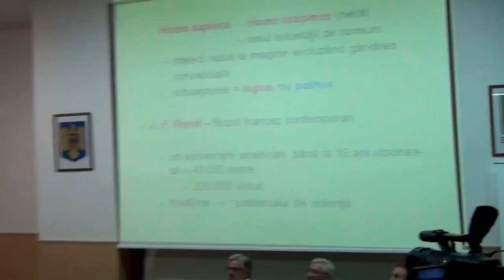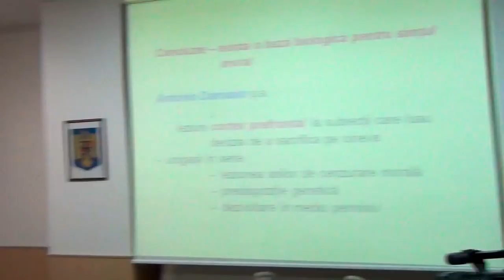Prof.univ.dr. Dumitru CONSTANTIN-DULCAN - Creierul si noua spiritualitate (USAMV, 2012.11.24)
În 24 noiembrie 2012, la Universitatea de Științe Agronomice și Medicină Veterinară București, a avut loc simpozionul: "Management și conștiință" - Eveniment de o zi cu Jim BAGNOLA și invitații săi.

Locație:
Universitatea de Științe Agronomice și Medicină Veterinară (USAMV) - București - Catedra de Management. Sala P33.

Descriere:
Acest simpozion isi propune sa evidentieze legatura intre Agricultura, Management si starea de constiinta a celor implicati direct si indirect in activitatea agricola. Se va acorda o deosebita atentie dezvoltarii intregului potential uman pe directia constiinta- minte-corp,
Cine a lucrat pamantul cu daruire stie ca trebuie simtite, cantarite si invatate caile Naturii, Marele Manager, care cu atata maiestrie organizeaza totul fara efort. Acest lucru nu este posibil fara un nivel superior, larg, de intelegere, fara un nivel de constiinta ridicat. La acest Simpozion vor fi abordate cai si metode concrete de elevare a nivelului constiintei noastre. Printre ele va fi mentionata si tehnica Meditatiei Transcendentale (MT), o tehnica mentala de realizare a starii de constiinta pura (in care suntem constienti, fara a fi constienti de ceva anume). Fiind nivelul cel mai simplu,de baza, al constiintei noastre este atotcuprinzator, sediul tuturor legilor naturii. Cum sa integram acest nivel in viata de toate zilele pana la trairea in armonie cu intregul cosmos ?!
Valoarea cosmica a omului si a actiunilor sale a fost evidentiata in traditiile romanesti legate de muncile agricole si reflectata in folclorul romanesc.
Cand se propun acum in agicultura noi metode ce par mai productive, integrarea lor ,pe baza acestei valori cosmice, cu traditiile respectuoase fata de Natura, apare si mai necesara. Ea plaseaza in centrul preocuparilor de eficienta « managementul luminat « rezultat din functionarea in armonie cu intregul univers, posibila doar cand nivelul de constiinta trait in viata de zi cu zi este cel cosmic.

Prof.univ.dr. Dumitru Constantin-Dulcan, medic neurolog si psihiatru,doctor in medicina, autorul cartii « Inteligenta materiei » aparuta in prima editie in 1981, si ulterior in alte doua, premiata in 1992 cu premiul pentru filozofie Vasile Conta al Academiei Romane. Exponent de seama al psihologiei transpersonale, Dl. Profesor este preocupat de adancirea dimensiunii spirituale a existentei umane.
Titlul prezentarii sale este Creierul si noua spiritualitate.
«De 40 de ani experientele psihologiei transpersonale, stiintele neurocognitive aduc date noi, esentiale, despre neurogeneza si neuroplasticitate. Aceste date, precum si extinderea interesului public pentru consecintele teoretice ale principiilor fizicii cuantice confera alte valente conceptelor de materie, spatiu si timp, iar constiinta nu mai apare ca rezultat al evolutiei ,ci ca insasi sursa in geneza Universului.»